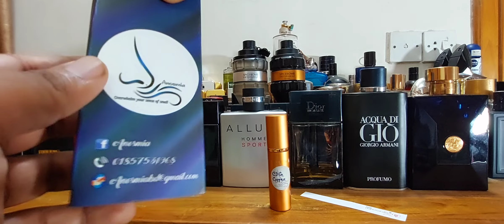Comme des Garcons Copper Fragrance Review (2019)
Big thanks to Ahnaf Tahmid Bhai for the gift. his Decant Page is Called "Anosmia 2.0", you can buy decants in Bangladesh from their authentic page